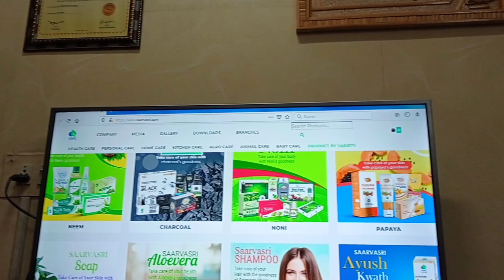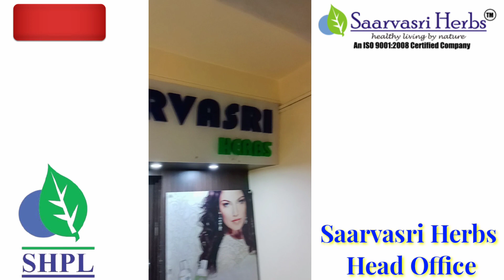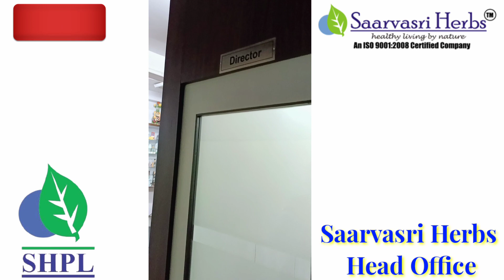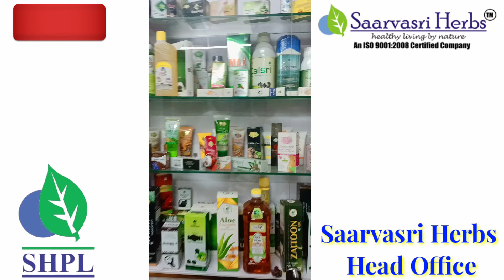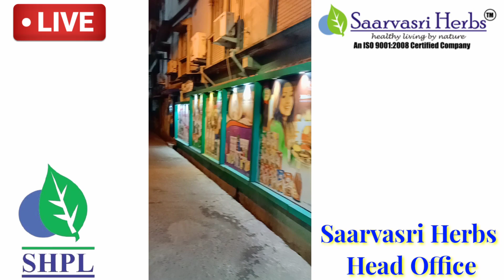Saarvasri Herbs Head Office | Head Office - 1 | SHPL Head Office | Saarvasri Business Plan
Saarvasri Herbs Head Office | Head Office | SHPL Head Office | Saarvasri Business Plan | सर्वश्री हर्ब्स का हेड ऑफिस

                For Choose A Best Upline &

         💎WhatsApp Group For Support💎

🤝🇮🇳 पूरे भारत में सपोर्ट पाने तथा कंपनी के नेशनल प्रमोटर तथा कंपनी के टॉप लीडर के साथ काम करने के लिए इस ग्रुप को ज्वाइन करें और एक बेस्ट अप्लाईन के साथ अपने बिजनेस को प्रारंभ करें। 🇮🇳🤝

नमस्कार दोस्तो ,
             स्वागत है आपका हमारे यूट्यूब चैनल 'THE MLM DETAIL' पर।

                                  दोस्तो इस वीडियो में हम आपको Saarvasri Herbs Pvt. Ltd. ( SHPL ) का Head Office लाइव दिखाने वाले है। हम आपको दिखाएंगे की कंपनी ने अपना खुद का शानदार ऑफिस डिज़ाइन किया हुआ है।

                               मेरे प्यारे दोस्तो मैने ये चैनल THE MLM DETAIL , बड़े उद्देश्य के साथ  बनाया है। इस चैनल के माध्यम से मैं उन सभी बिंदुओ का विस्तृत वर्णन  करने का प्रयास करूंगा जिनको की लोग सही से समझ नही पाते है। इस चैनल के माध्यम से मैं आप सभी लोगो को सही और सटीक जानकारी देने का हमेशा प्रयास करूंगा । मैं कोशिश करूंगा कि वर्तमान समय के अनुसार मैं लोगों को उनके कैरियर , आमदनी के जरिये और दैनिक जीवन मे होने वाले क्रियाकलापों का सही और महत्वपूर्ण जानकारी आप लोगो तक पहुँचा सकूं।

Request -
मैं आप सभी दोस्तों से विनम्र निवेदन करता हूं , कि यदि आपको मेरे इस चैनल पर मिलने वाले वीडियो से कोई भी लाभ समझ मैं आता है , तो आप मेरे इस चैनल को सब्सक्राइब 'Suscribe' कर सकते हैं। आपको जिस टॉपिक 'Topic' पर वीडियो चाहिए आप उसके लिए भी कमेंट सेक्शन में कमेंट करके बता सकते हैं , मैं जल्द से जल्द आपके कमेंट के ऊपर जरूर वीडियो बनाने का प्रयास करूंगा।

           दोस्तों आप सभी लोगों को बहुत-बहुत धन्यवाद जो आप मेरे चैनल पर आए और आपने मेरी वीडियो को देखने के लिए अपना कीमती समय दिया।

Credit -
         मैं उन सभी महापुरुषों व महा ज्ञानियों का शुक्रगुजार करना चाहता हूं , जिन्होंने हमें ऐसे माध्यम उपलब्ध कराने के लिए अथक प्रयास किया है , और मैं उस व्यक्ति का आभारी हूं जिसने मुझे बनाया है ताकि मैं आपके सामने बोल सकूं और आपका धन्यवाद कर सकूं। उनके माता-पिता के प्रति उनके जन्म का अभिन्न अन्य सोशल मीडिया के साथ-साथ मुझे भी निवास स्थान प्राप्त है, मैं YouTube का बहुत आभारी हूं क्योंकि आज YouTube ने बहुत से लोगों को अपनी प्रतिभा को समाज के सामने रखने का अवसर दिया है।